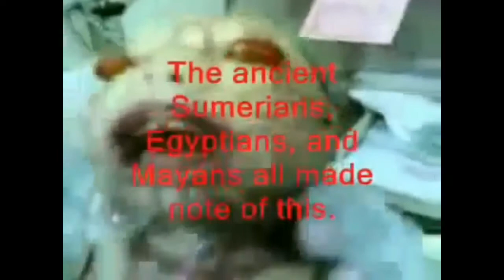Reptilian hybrid or birth defect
This is being called a reptilian. But I know there is a birth defect that is very much like this.
But I have to question it because the toes, mouth and other things that really make you wonder